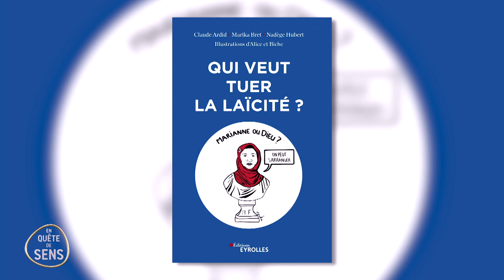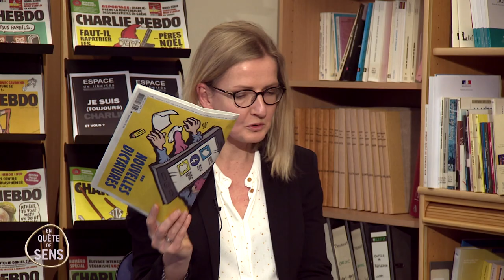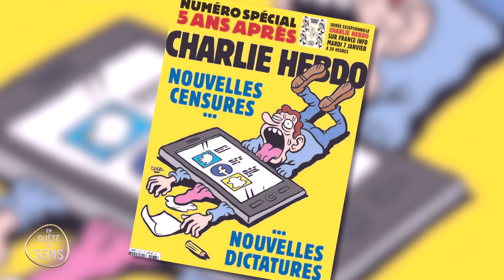Charlie Hebdo, 5 ans après. La liberté d’expression c’est fini ?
Cinq ans après les attentats qui ont touché le siège de Charlie Hebdo, faisant 12 morts et 11 blessés, comment se porte la liberté d’expression? La liberté de blasphémer? La liberté d’exercer son esprit critique?  Que reste-t-il de l’esprit Charlie?

Entretien avec Marika Bret, responsable des ressources humaines à Charlie Hebdo, chargée de la transmission de la mémoire de Charb et co-auteure de « Qui veut tuer la laïcité » aux éditions Eyrolles, et Gérard Biard, rédacteur en chef de Charlie Hebdo.

Co-production CAL/CLAV
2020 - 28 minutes